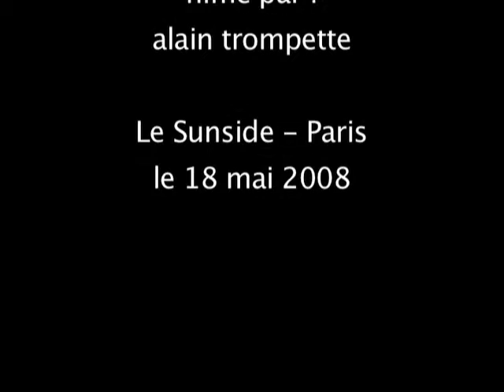Moon Ray - Florence Tu Hong 4tet au Sunside à Paris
Moon Ray (Arthur Quenzer, Paul Madison & Artie Shaw)
par le Florence Tu Hong 4tet :
 • Florence Tu Hong : chant
 • Christian Bon : guitare
 • Éric Le Cardinal : contrebasse
 • Philippe Rousselet : batterie
en concert au Sunside à Paris en 2008

extrait du CD "The Trees of May" (2007)
En vente sur le site de Florence Tu Hong :